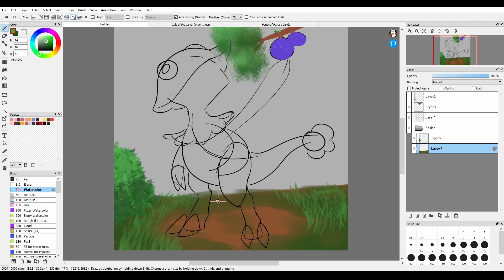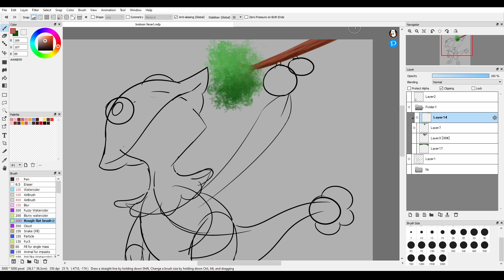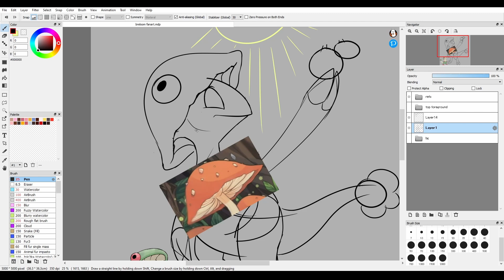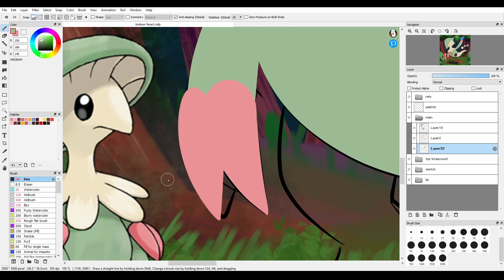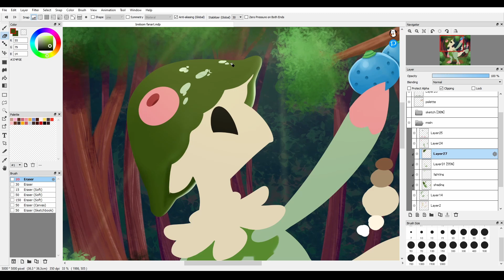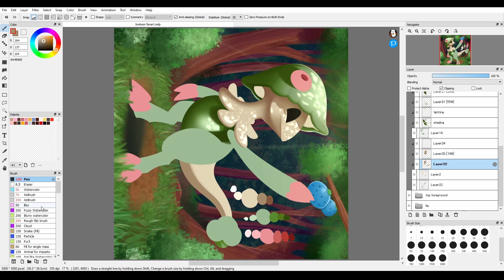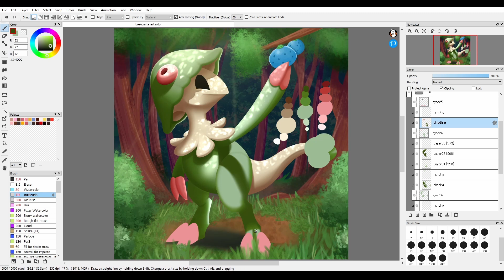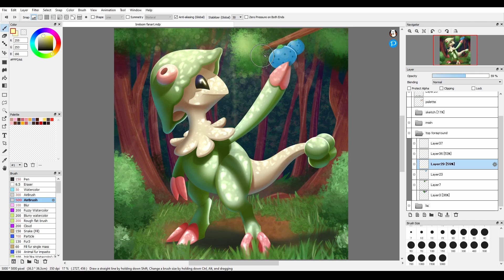Breloom Fan Art Speedpaint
Breloom is in my top 10 of favorite Pokemon, mainly because its shiny is amazing, and it gets False Swipe and Spore- a combo you cant go wrong with. Tried something new by adding a background and making the lighting affected by the environment.